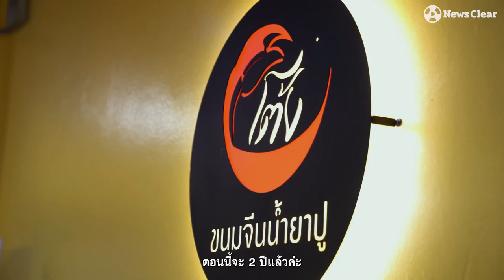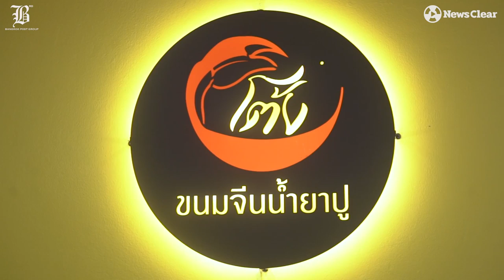โต้งน้ำยาปูเงินล้าน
ความมุ่งมั่นจ่ายค่าแรงแพงเสมอ “โต้งน้ำยาปู” เงินหลัก10ล้านที่เริ่มต้นด้วยเงินเพียง 5,000 บาท

ความกล้าและถือคติความมุ่งมั่นจ่ายค่าแรงแพงเสมอ “เมเม่-ศิรยา ธนัตธัญกุล” เมื่อได้ดูคลิปวีดีโอของอดีตพริตตี้เปิดธุรกิจขายหอยแครงลวกบนคอนโดแล้วรวยเงินล้าน! จึงลาออกจากธนาคารอาชีพมั่นคงสู่การเป็นแม่ค้าแม้ใครจะหาว่าบ้าว่าดันทุลัง แต่เธอเรียกว่าอุตสาหะมุ่งมั่นกล้ากระโจนขับรถไปมหาชัยหลังคลิปดูจบ กำเงิน 5,000 บาท รันธุรกิจร้านเล็กๆ ในซอยงามวงศ์วาน19 เมื่อ 2 ปีที่แล้ว

ก่อนก้าวขึ้นมาเป็นขนนจีนยอดขายเดือนละ 100,000+ ทำเงินกว่า 10 ล้านบาทในวันนี้ คืนแล้วคืนเล่าฝึกซ้อมทำทุกวันหลังเลิกงานจนชำนาญจัดจ้านรสชาติภาคกลาง+ภาคใต้ลงตัว ไม่หลับไม่นอนเฟ้นหาวัตถุดิบที่ดีที่สุดใส่ลงในขนมจีนน้ำยา ตั้งแต่ผักยันกระทิต้องได้ที่ กะปิต้องของดี เมื่ออร่อยแล้วแพ็คเก็จจิ้งต้องพร้อมทานและสะอาดสุดๆ เพื่อสิ่งที่ดีที่สุดสำหรับลูกค้าต่อให้ได้กำไรน้อยไม่เป็นไร

อะไรที่ทำให้ร้านขนมจีนอาหารพื้นๆ ที่ใครๆ ก็หากินกันได้ในทุกหัวมุมถนนกลายเบอร์ต้นขนมจีนน้ำยาคนกรุงฯ ที่หัวกระไดไม่เคยแห้งทำเงินหลักสิบล้านและจะเพิ่มก้าวขึ้นเป็นล้านที่ 20  ล้านที่30 ล้านที่ 40 ล้านที่ 50 ไม่รู้จบ จากแผนขยายตลาดรุกต่างจังหวัดข้ามไปประเทศนอกที่กำลังจะทำให้มันเกิดขึ้น?

ใครจะรวย…ฉันน่ะสิ ฉันน่ะสิ
ใครจะเป็นเศรษฐี…ฉันน่ะสิ ฉันน่ะสิ